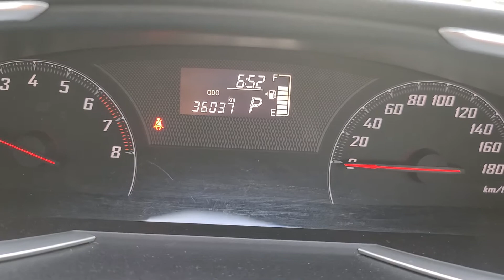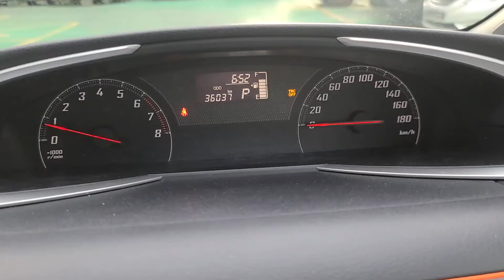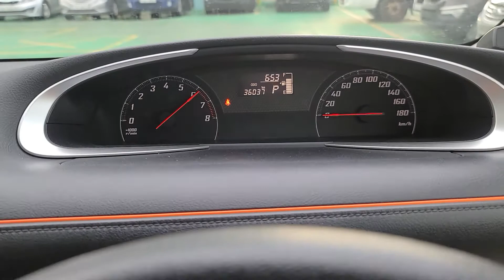SIENTA KL90B3COGGSZ00001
Autoleader